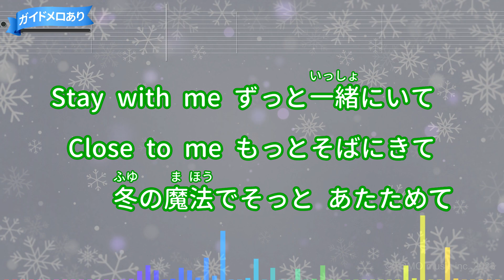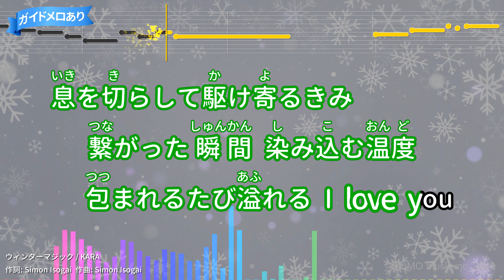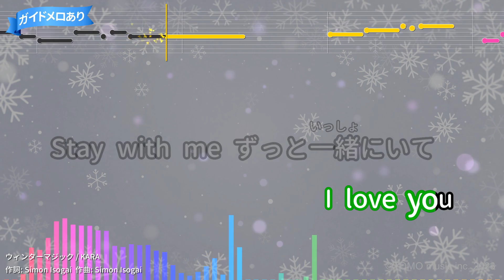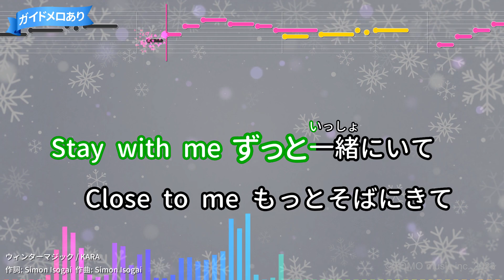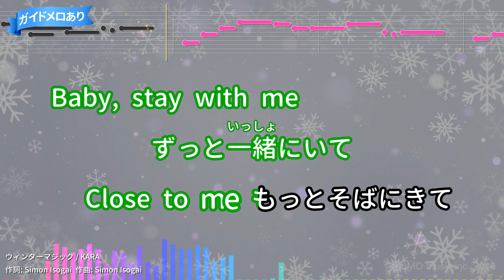【カラオケ】ウィンターマジック/KARA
作詞：Simon Isogai/作曲：Simon Isogai
2011年10月19日リリース